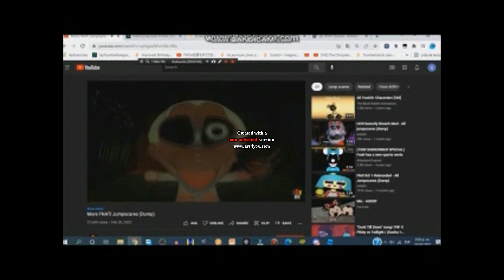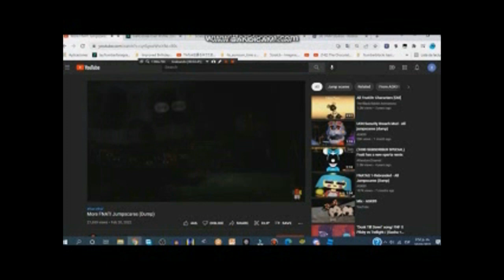FNATI All Jumpscares (2023) - V2